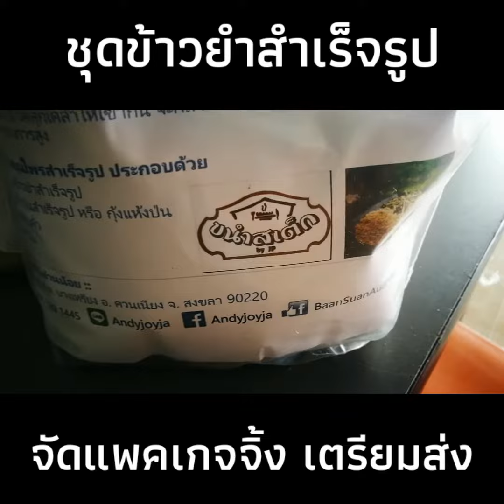ชุดข้าวยำสำเร็จรูป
ชุดข้าวยำสำเร็จรูปอ้วนน้อย อร่อย สะอาด ธรามชาติ ปลอดภัย ทำเอง